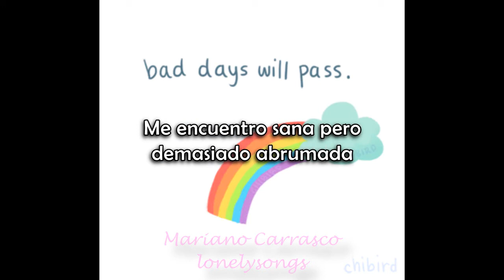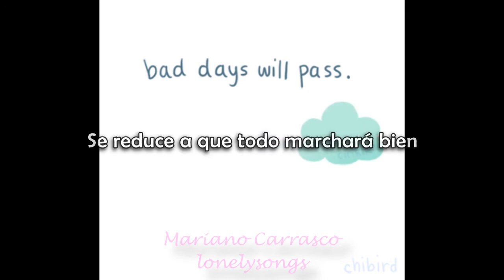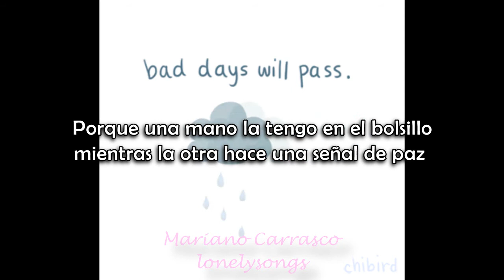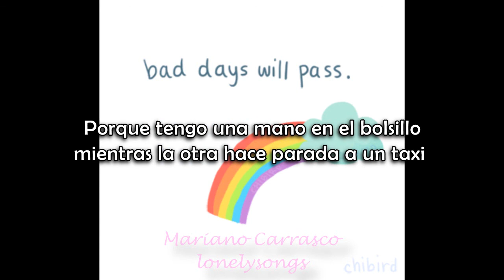Hand in my pocket, Alanis Morissette | Español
Everything's gonna be fine fine fine :) x